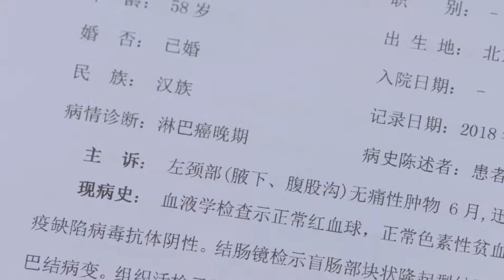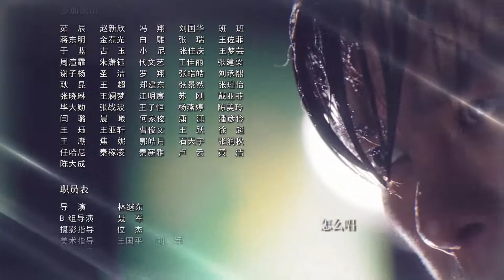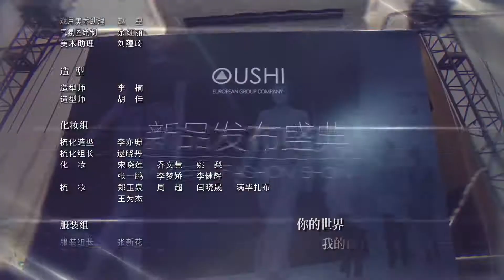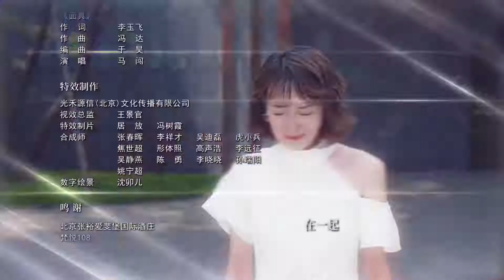【命中注定相遇】第38集 甜虐清新的恋爱故事（主演：柴碧云、孙绍龙）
【剧情简介】留学归来林美雅与欧阳在飞机上因误会而相识，二人也因此展开了一段奇妙的姻缘林美雅回国原本准备与男友结婚，未曾想迎来的却是男友绝情的背叛，从失恋伤痛中走出来的林美雅决心重新振作，因与欧阳不打不相识，她入职欧阳所在的公司，林美雅用自己的善良、豁达以及在工作上的努力进取很快得到了所有人的认可，并在欧阳事业低谷的时候与之携手共同努力，两人也在朝夕相处之中渐渐产生了超乎友谊的感情。林美雅陪伴欧阳参加一场对于欧阳极其重要的格斗巡回赛事，一路上两人相互扶持相互帮助，共同面对一个又一个挑战，这也使得两颗年轻的心终于走在一起。